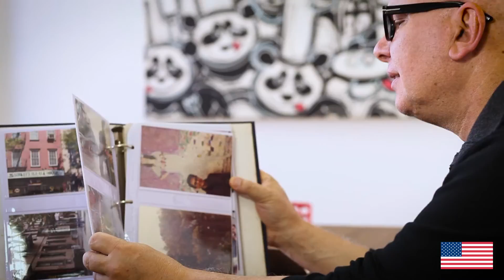Your Story is Our Story - Alumni Series - Marcelo Tas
O quarto episódio da nossa série traz como convidado, Marcelo Tas. Marcelo conta um pouco da sua história e, de quebra, conta um pouquinho da nossa também. Marcelo estudou, através da bolsa de estudos Fullbright, na NYU - New York University, no curso de Cinema e TV. Veja aí!

O terceiro episódio da nossa série traz como convidado Alan Jhone, mais conhecido como B.Boy Papel. Ele viajou para os EUA em 2009 pelo programa de visitantes internacionais e hoje atua como líder comunitário, dançarino de rua e organizador de festivais da cultura Hip Hop. O resto da his'toria, ele mesmo conta!

A série de vídeos da Missão Diplomática dos EUA - Your Story is Our Story - apresenta ex intercambistas que estudaram nos Estados Unidos e têm alguma coisa interessante pra contar. Fique ligado nos novos vídeos da série e não se esqueça de nos seguir nas nossas mídias sociais!